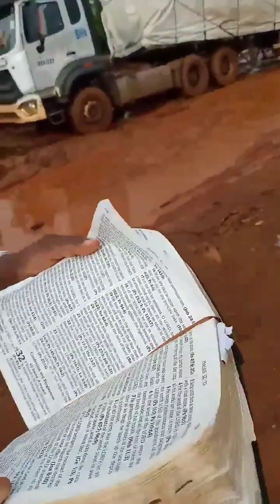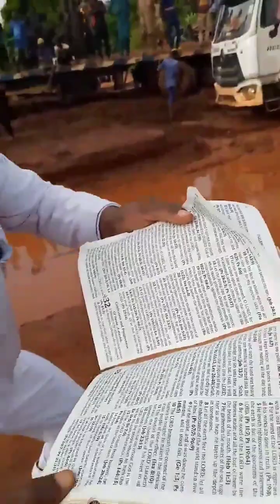FEDERAL ROADS IN ESAN LAND EDO STATE PART 4